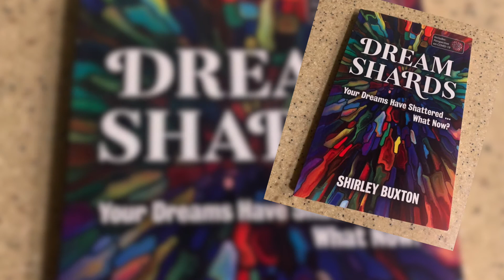VOICES OF THE ELDERS - SHIRLEY BUXTON - COAST MDWK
When you know someone who has fought the same battles that you're facing now, it is wise to listen to them.

We are so thankful for the wisdom and heartfelt words of Sis. Shirley Buxton. She is a tremendous speaker, author, and has served in ministry for many years. What a privilege it is to have her as our guest for Midweek Online.